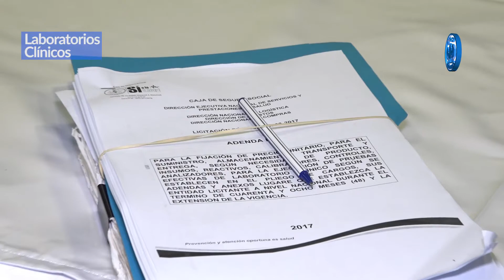Siete Empresas interesadas en vender Pruebas de Laboratorios Clínicos a la CSS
Representantes de siete empresas participaron este miércoles, 14 de junio, en la reunión previa de la licitación 03-2017 para compra de cinco renglones de pruebas efectivas de laboratorios clínicos para la Caja de Seguro Social (CSS), por valor de 14.4 millones de balboas.

El Lcdo. Eric Gilkes, director nacional de Laboratorios Clínicos de la CSS, detalló que la compra sería por un periodo de 48 meses (4 años) y los renglones a compras serían química, citología, genotipificación molecular, biología molecular para donantes y glicosilada.

Indicó que la compra por cuatro años permitirá ahorros significativos para la institución al evitar tener que efectuar la licitación todos los años.

Posterior a la reunión previa se tiene previsto realizar la homologación del pliego de cargos el 26 de junio y el acto público el 14 de julio.

Las empresas interesadas que se presentaron a la reunión previa son Bio Lab Internacional S.A., Promed S.A., Productos Roche, QLS Panamá, Semilab S.A., Quimifar S.A. y Tecnolab S.A.